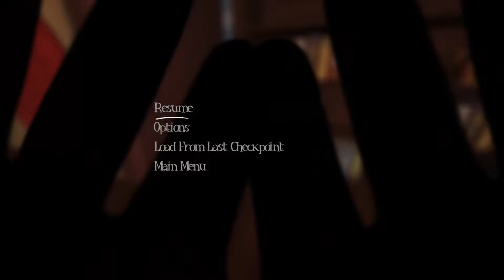THIS IS NOT FAKE/Among The Sleep #1